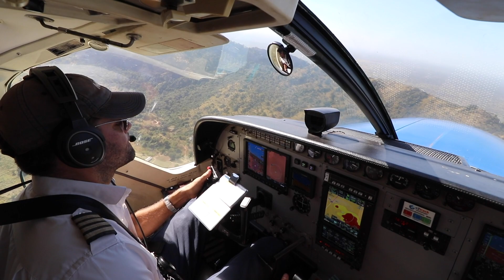Hulp bij vluchtelingenwerk - MAF